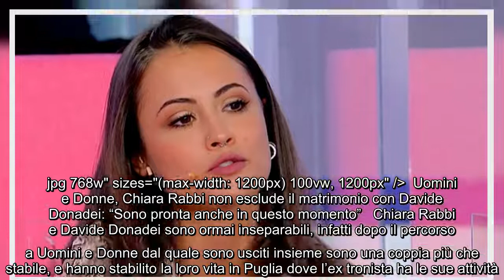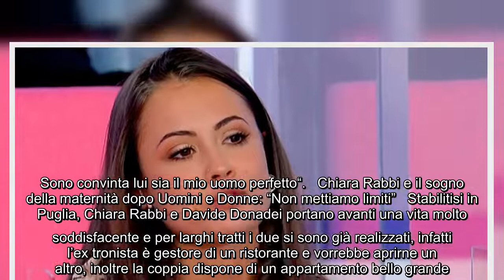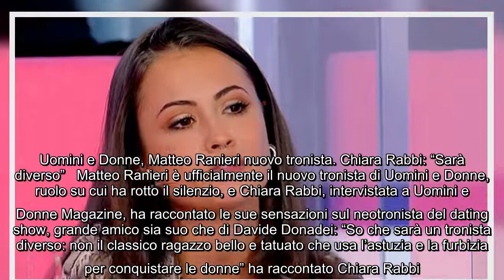Uomini e Donne, Chiara Rabbi non esclude il matrimonio con Davide Donadei: "Sono pronta anche in que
Uomini e Donne, Chiara Rabbi non esclude il matrimonio con Davide Donadei: "Sono pronta anche in questo momento" Chiara Rabbi e Davide Donadei sono ormai